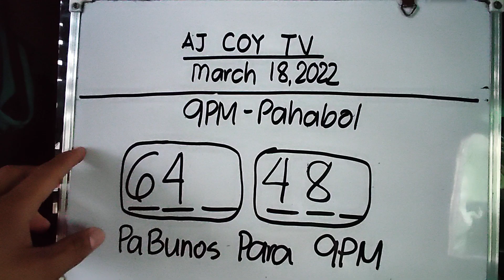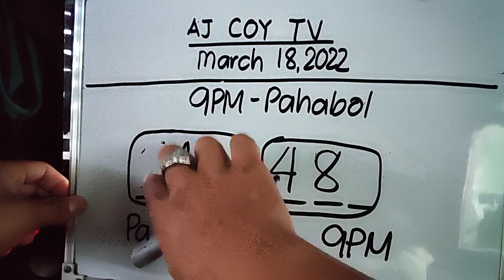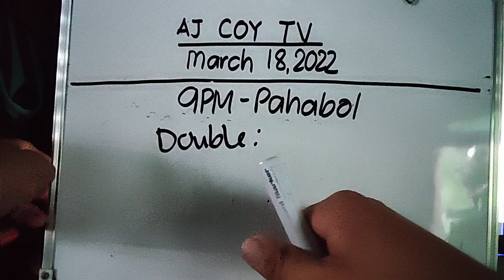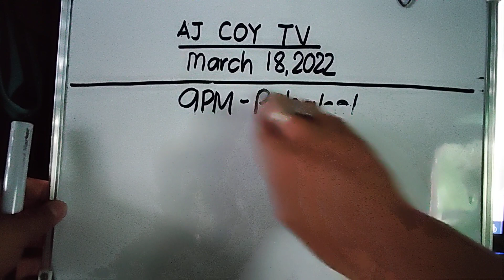9PM UPDATE MARCH 18,2022|AJCOYTV PAHABOL